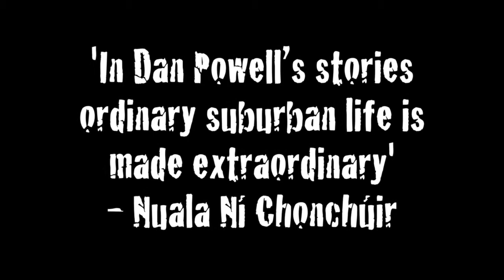Looking Out of Broken Windows - excerpt from Ultrasounds I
Looking Out of Broken Windows is Dan Powell's Scott Prize shortlisted debut collection of short fiction.

The characters that inhabit these stories are all a little broken. Haunted by the past, trapped in the present, and frightened of the future, these damaged souls look out upon a disquieting and treacherous world. But there remains, for some of them perhaps, a glimmer of hope.

A daughter returns home to find cracks in more than just her parents' marriage. A middle-aged man plots to escape the clutches of his controlling mother. A woman, numbed by grief and desperately clinging to old routines, struggles to make sense of her sudden, terrible loss. A terminally ill man fights to survive long enough to let go. The staff and customers of The Teacup cafe witness a meteorological miracle that will change their lives.

Daring, intense and poignant, Looking Out of Broken Windows maps an emotional terrain both expansive and intimate and includes stories which were awarded The Yeovil Prize for Fiction and the 2013 Carve Esoteric Award, and shortlisted for both the Salt Short Story Award and The Winchester Writers Conference Short Story Prize.

Looking Out of Broken Windows will be published by Salt in March 2014.

'An author drenched with talent, a fearless perceiving of life that made me grin in agreement. 'Looking Out of Broken Windows' stacks modern gem on modern gem, the economy of words offers powerful observation, the exacting prose vibrates with energy, starkness and heart. Dan Powell's skill is in his ability to dance with the mundane, as they twist and turn together, into an absorbing and bold collection. Parenting, love, loss, connections, personal growth, sexual deviation and exploration, this assortment of short fiction is refreshingly unflinching -- it is remarkable.'  - Caroline Smailes, author of The Drowning of Arthur Braxton

'Like all good short fiction, Dan Powell's stories extend at both ends -- the reader is left pondering the fate of the man whose flawed attempt to enter the adult world is doomed by his sexual insecurities; we wonder what future awaits the young child who searches for her dead father. In Powell's fictional world ordinary suburban life is made extraordinary in crisp, precise prose; the stories in Looking Out of Broken Windows are full-on and moving and this reader was both chilled and dazzled.' - Nuala Ní Chonchúir, author of Mother America

''Looking Out of Broken Windows' is a sparkling debut by a writer with a hugely interesting mind. Its stories are wide-ranging and varied -- from the heart breaking to the hilarious, the sombre and the magical, they all touch you in precisely the right places.' - Nik Perring, author of Not So Perfect

Music: Lowercase Noises - 2 (Used by kind permission of Any Othling/Lowercase Noises)

Photo: 'Third baby ultrasound' by Dan Powell. Adapted using HDRtist.